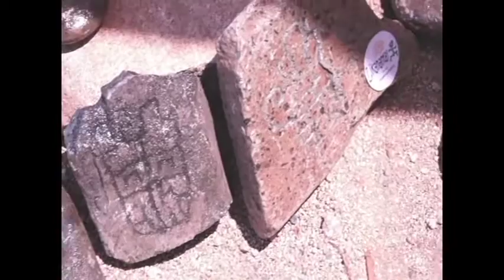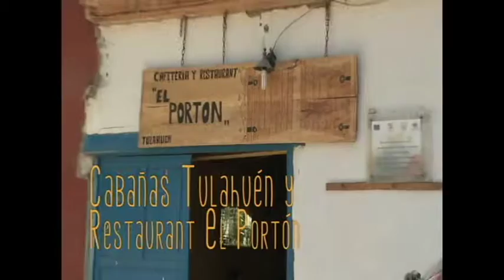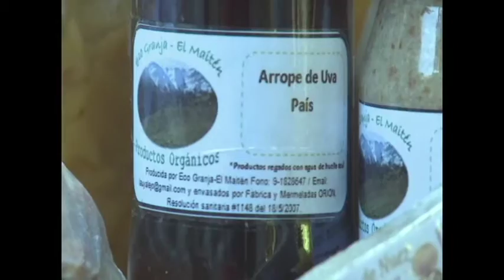Comuna de Monte Patria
Video sobre atractivos Turísticos de la Comuna de Monte Patria